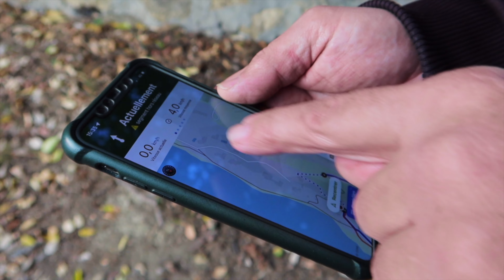Istres La plage de la Romaniquette 5 Fev 2023